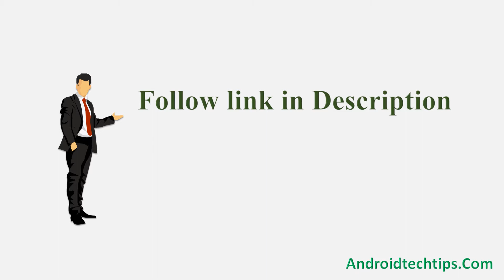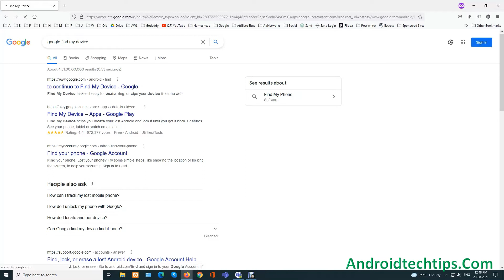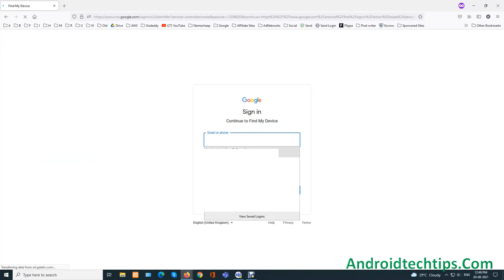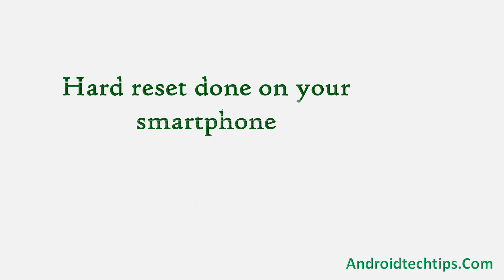How to Reset & Unlock Alcatel A7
You can easily Hard Reset Alcatel A7 android mobile here. You can also unlock the Alcatel A7 phone when you forgot the password.

In this video, you can learn how to reset the Alcatel A7 android phone in different ways.

Video Contents
How to Hard Reset Alcatel A7.
Reset Alcatel A7 without a password.
Unlock Alcatel A7 Android phone.
Reset Alcatel A7 with Google Find My Device.
Wipe/delete data on Alcatel A7.
Alcatel A7 formats when forgot password.
Alcatel A7 bypasses google account protection.

Hard reset Alcatel A7 mobile

1.First, Switch off your Alcatel A7 mobile, by holding the power button.
2.After that, hold down the Volume Down +  Power Button.
3.When you see the Alcatel or Android Logo screen, release all the buttons.
4.Next, You will see Recovery Mode on your screen and press the power button.
5.Afterward, choose to wipe data/factory reset option, Using the Volume button, and confirm with the Power button.
6.Navigate with Volume Button to select the Yes option and Press the Power button to Confirm.
7.Once the reset is complete, you will be bounced back to the same recovery mode menu.
8.Next, press the Power button to select Reboot system now.
9.Well done, You are successfully Hard Reset your Mobile.

1.Take another phone or PC and open any browser.
2.After that, visit Google Find My Device.
3.Sign in using the Google login credentials which are used on your phone.
4.After login, there will be three different options Play Sound, Secure device, and Erase device.
5.Now Click on the Erase device option.
6.Afterward, you will see the Erase all data menu.
7.Then tap on the Erase option.
8.Well done, You are successfully Reset your Mobile.